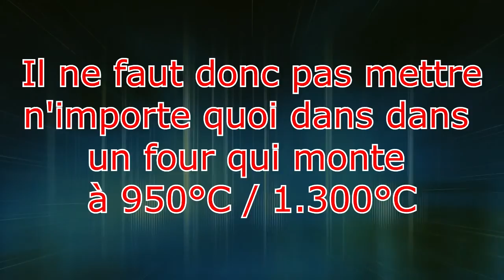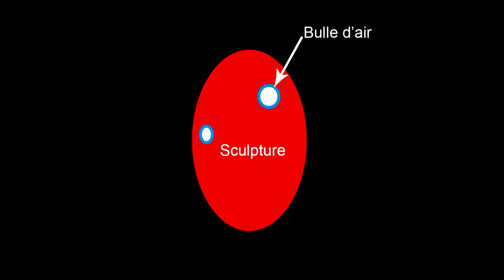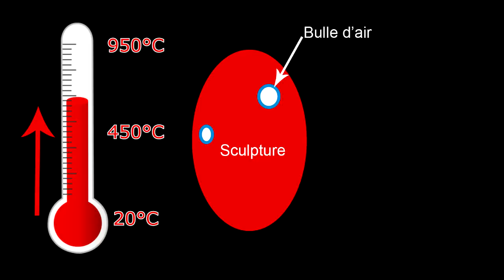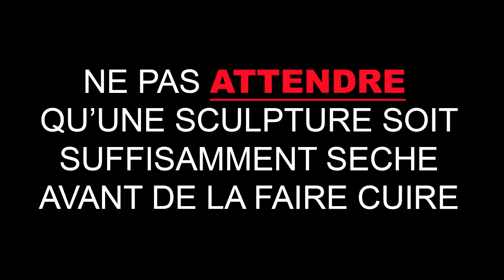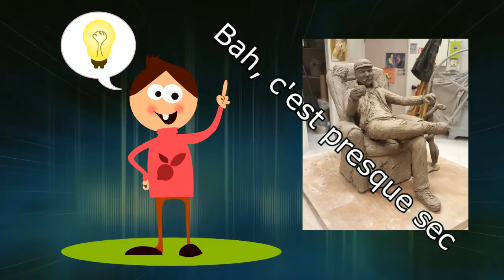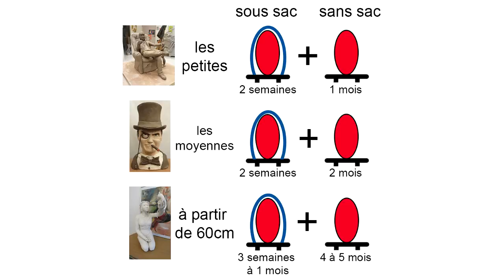5 choses à ne JAMAIS faire subir à une sculpture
Bonjour à tous ! Pour ce nouvel épisode d'Antisèche nous verrons aujourd’hui 5 choses à ne JAMAIS faire quand vous débutez en modelage, au risque de retrouver en miette la sculpture qui vous aura pris des heures à faire !
Envie de soutenir la chaine ?
IMPORTANT : Cette vidéo s'adresse aux débutants en céramique ou aux personnes désireuses de découvrir de nouvelles techniques en céramique ou sculpture. Merci pour votre compréhension.